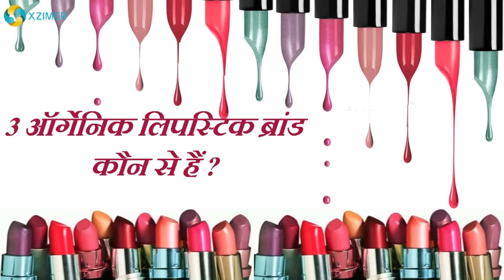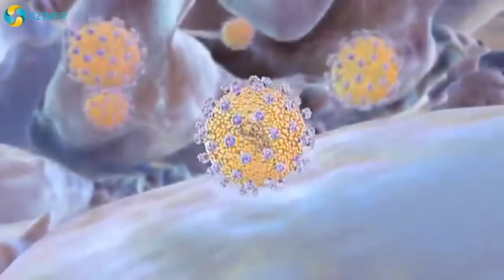Which is The Toxins Free Best Organic Lipstick Brands In India?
100% Organic aur safe skin care products extra discount ke sath kharidne ke liye Visit kre👇

Xzimermedicare ke is video me aap jnayenge ki kaise khariden surakshit lipstick brand, lipstick ke dushprabhav kya hai, 3 organic lipstick brand kon se hai ye aur iske alawa aur bhi bhut kuch hai apki jankari ke liye is video me….

1. SoulTree Ayurvedic Lipstick - Colour Deep Blush-

2. Ruby's Organics Lipstick -

3. Organistick Lipstick -